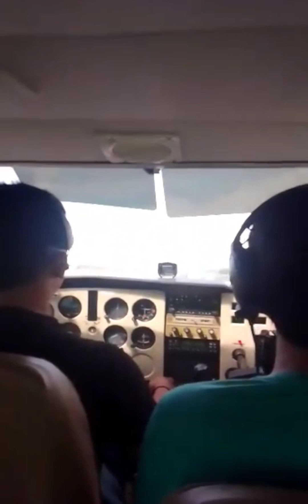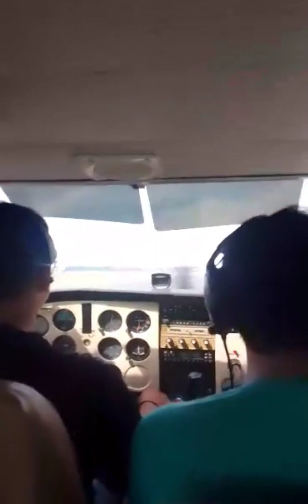Cessna 172 Take - Off & Landing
Nice Landing